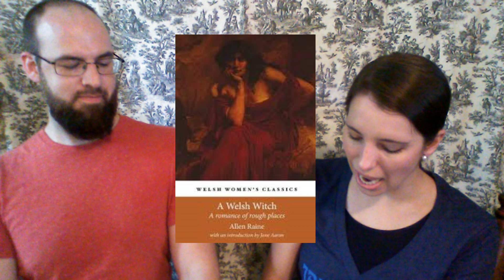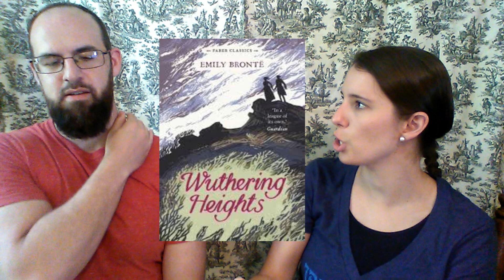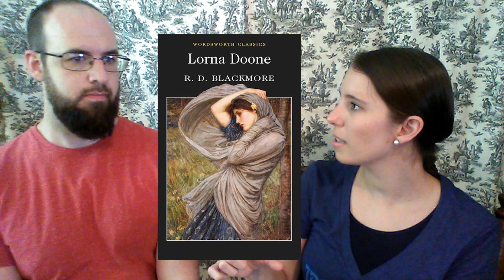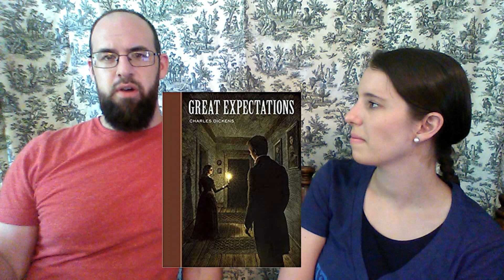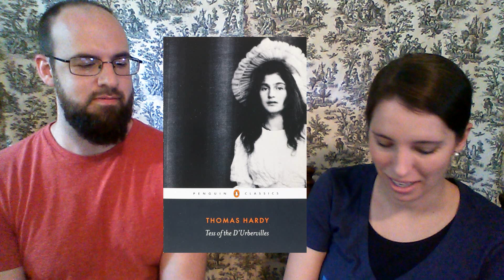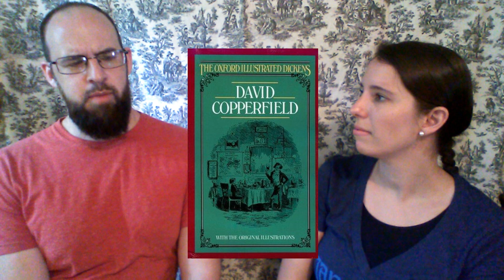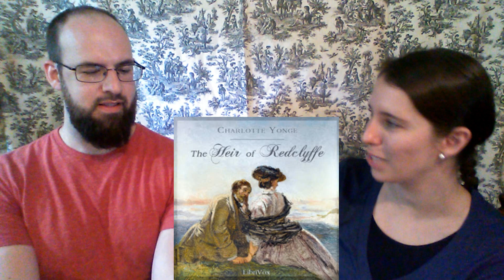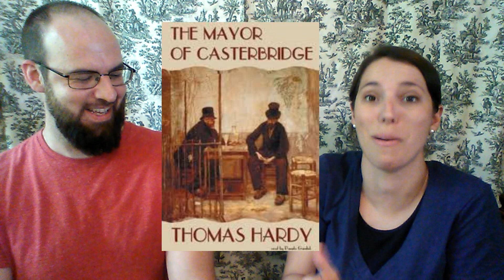My Husband Guesses the Synopses of Victorian Novels